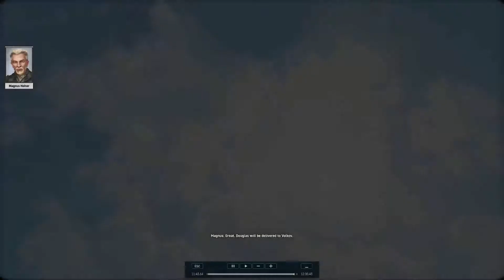AW P35 CH 02 TIER 10 T 14 152 ARMATA KILLS 6 DAM 10,308 20210403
Well i am happy. And hope you too